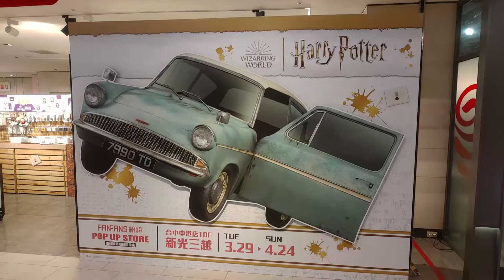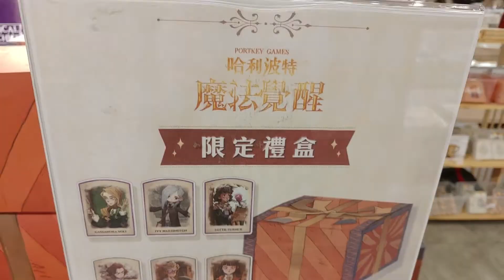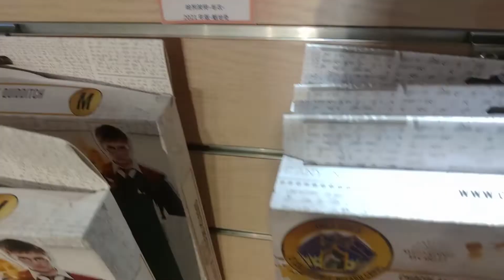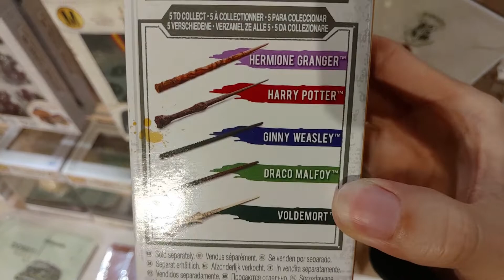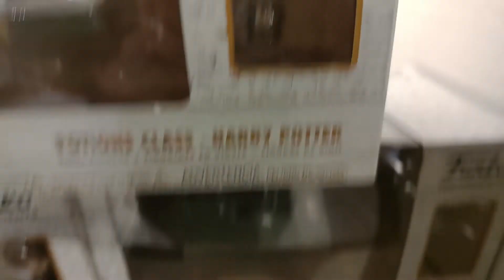【VLOG】Harry Potter Pop up shop | 哈利波特期間限定店 | 快閃店 | FUNKO POP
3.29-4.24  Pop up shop